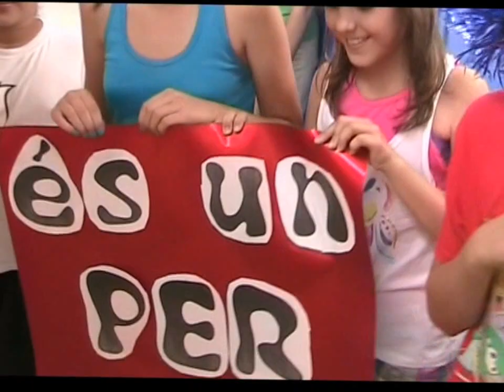Video Jubilació PERE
Video en honor a la jubilació de Pere Marín, mestre de l'escola Sant Antoni de Pàdua de Xeresa.